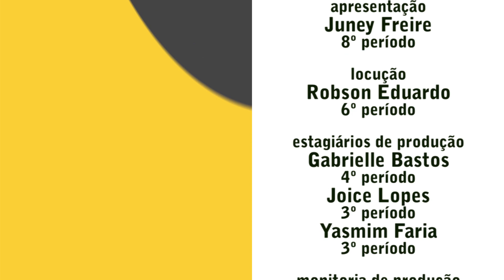TV UVA - JOGO ABERTO - FUNTASTIC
No programa de hoje você vai conhecer a primeira gayband brasileira, a Funtastic. O grupo que é composto por ex-bailarinos de cantoras como Anitta, Ludmilla e Vaslesca vem ao Jogo Aberto de hoje falar um pouco sobre representatividade, carreira e os planos para o futuro.